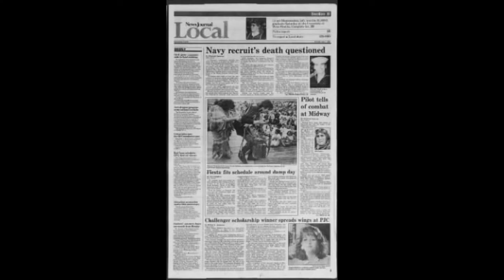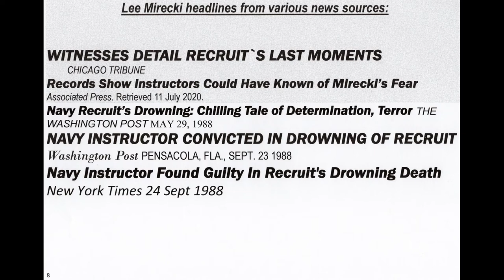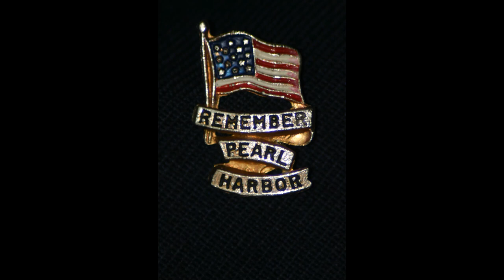Part 4 of 4 To the Fleet and the record books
The following videos are an attempt to "set the record straight" about what did and/or did not happen at the Navy's elite Rescue Swimmer School in Pensacola, Florida during the run-up to Airman Lee Mirecki being Killed-In-Training (KIT)

PLEASE, PLEASE, PLEASE have patience with the very rough flow and content, as I am NOT a professional video editor... these videos were created in great haste, with no outside assistance or funding.

It is my belief that those who take the time to watch these 4 short videos will be very proud of the US Navy and how they FINALLY did the right thing in changing the training curriculum as well as better oversight of such intense training operations.

Dana F. Harbaugh
Former AW2 "Hardball"
US Navy Aircrewman